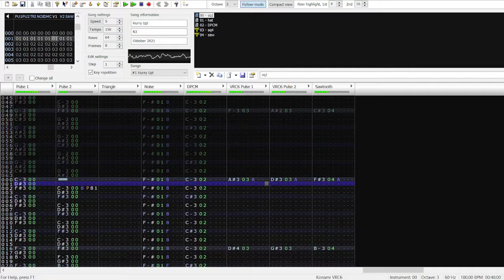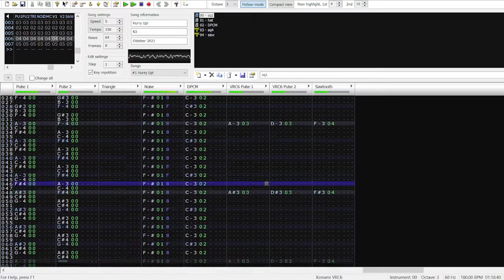Hurry Up! - FamiTracker Original 8-bit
hurry up, or else... if you want to download any modules, you can do that again.